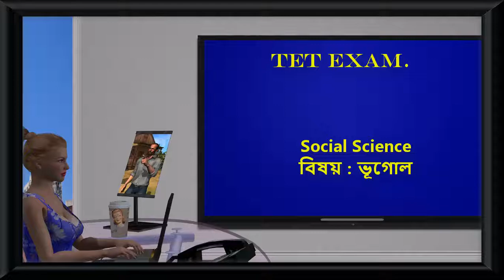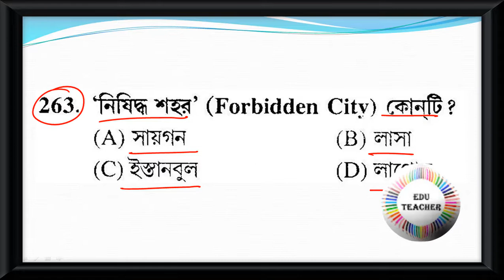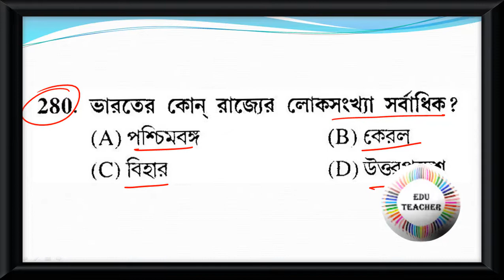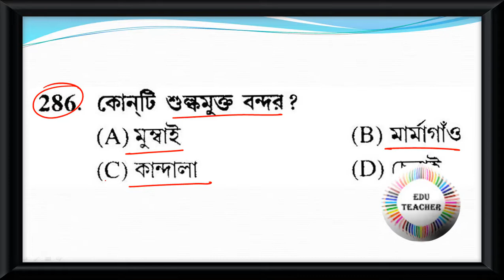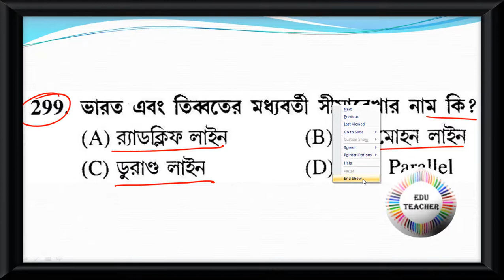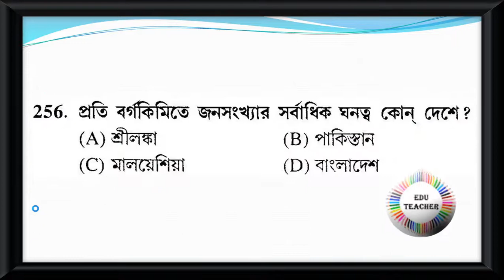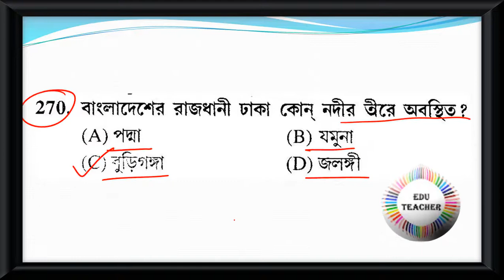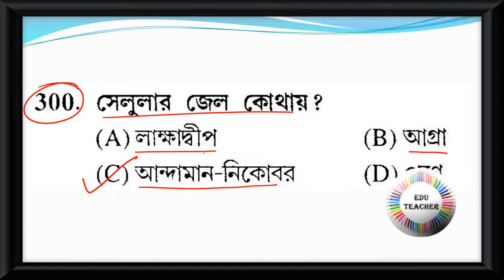Probable Upper Primary TET Practice Set Geography ভূগোল বিষয়ের প্রশ্নোত্তর Part 6